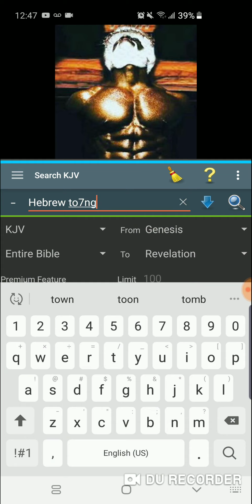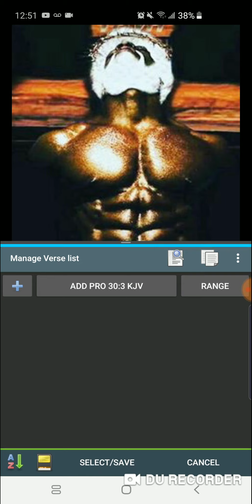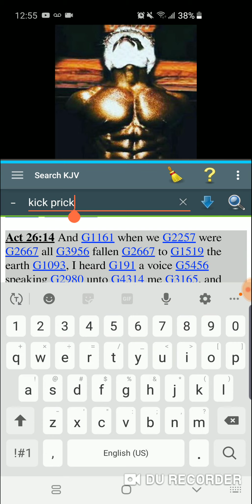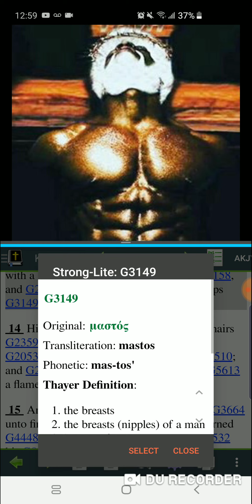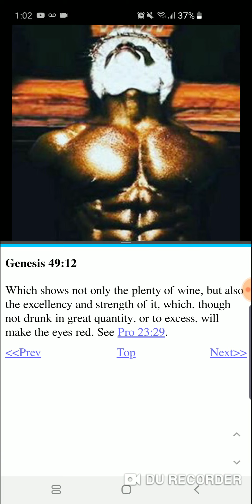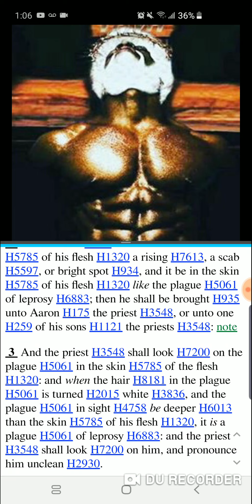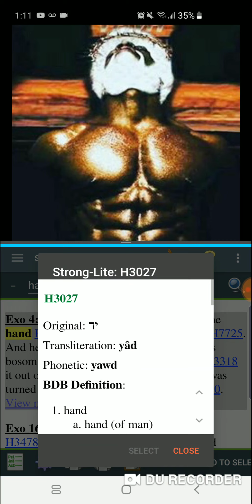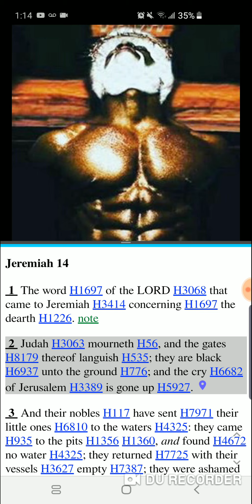GMS: He was a black man named Yahawashi